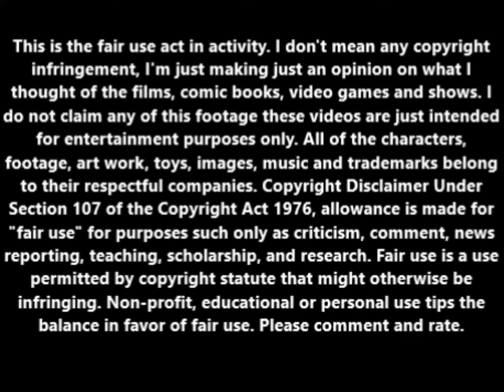The patch of Disneyland theme park and Florida.